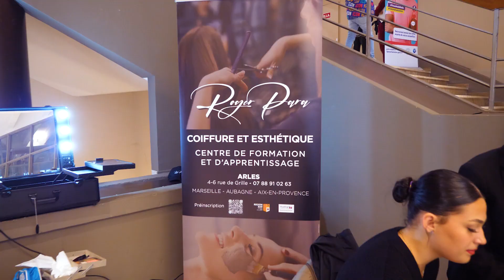Recap - Les rencontres de l'apprentissage et de l'alternance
🎥 Revivez en images : Les rencontres de l'apprentissage et de l'alternance 2023 ! 🌟

Découvrez cet évènement dédié à l'alternance et à l'apprentissage organisé par la CCI du Pays d’Arles, la Mission Locale du Delta, Pôle emploi, et la CMAR PACA. 🤝💼